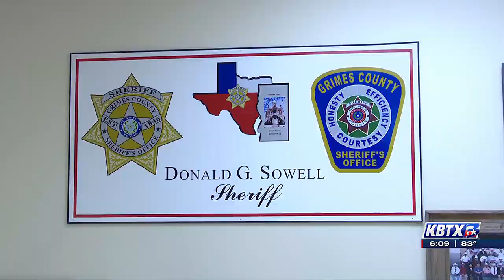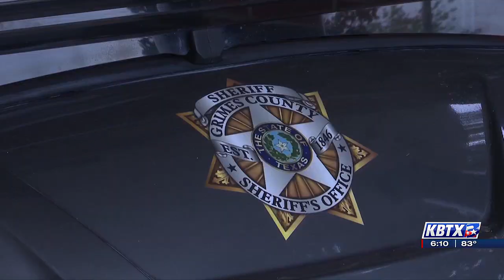Grimes County Sheriff's Office warns residents about increased ATV thefts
The sheriff’s office believes the ATVs are likely being sold for parts.